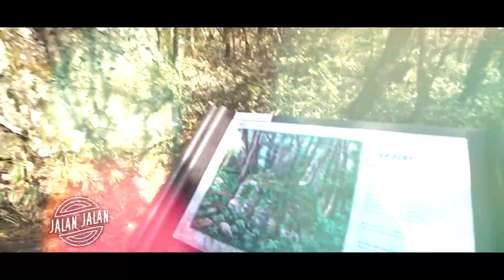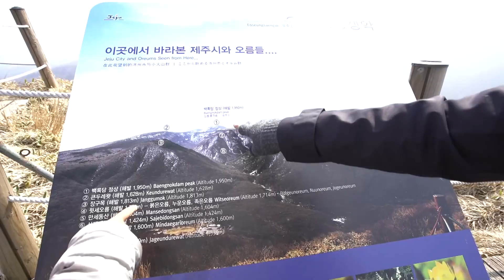Mendaki Eosoungsaengak Trail, Gunung Hallasan | JALAN JALAN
KOMPASTV - Hai hai Teman Jalan, Rezha dan Kinan lagi berkelana ke Semenanjung Korea nih, tepatnya ke Pulau Jeju.

Baca Juga Pertunjukan Penyelam Wanita di Seongsan Sunrise Peak, Jeju | JALAN JALAN di

Mulai dari berkunjung ke lokasi syuting Legend of The Blue Sea, terus lanjut nonton pertunjukan penyelam wanita Jeju,

Saat malam, tak lupa kita menjelajahi pasar malam di Dongmun Traditional Market dan ending perjalanan tentunya hiking ke salah satu puncak di gunung Hallasan.

Baca Juga Nyobain Fun Offroad di Can-Am City Bogor | JALAN JALAN di

Saksikan Jalan Jalan episode "Jeju I'm In Love", Minggu 7 Mei 2023 jam 10.30 WIB. hanya di KompasTV, Independen, Terpercaya.